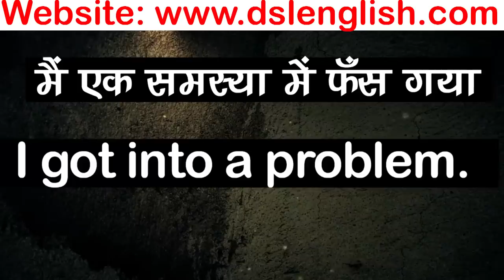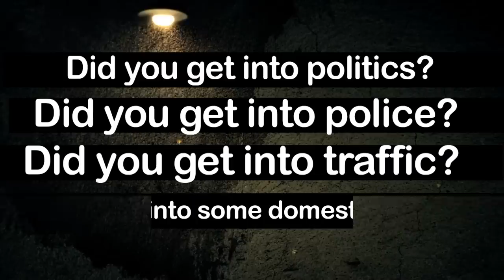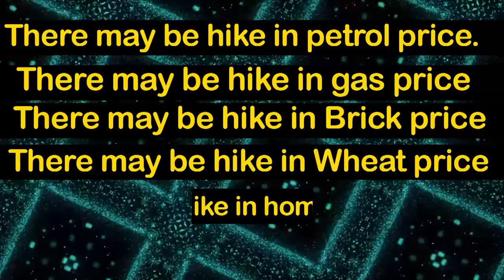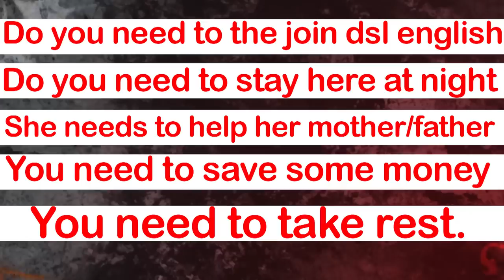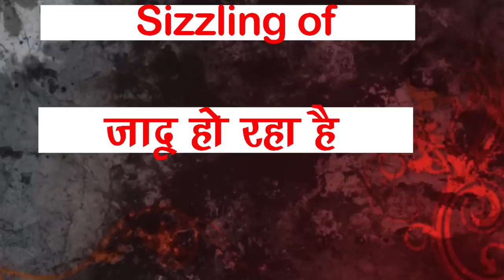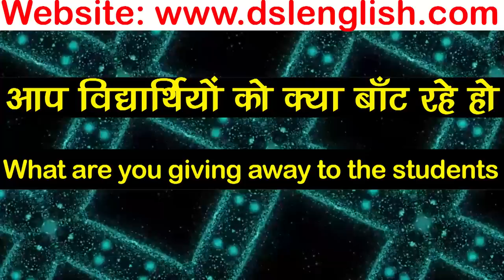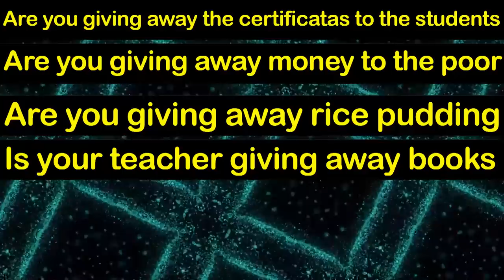Spoken class (Phrasal verbs) (अभी से बोलना शुरू करें)Best Trick By Dharmendra Sir 🔥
In this video, we will discuss prepositional phrases in english with tips&tricks.

• DSL English onilne coaching imparts basic to advance English learning to the students of UPSC, SSC CGL, Bank IBPS, CPO, NDA, CDS, DSSSB and other competitive exams. The DSL English coaching also provides a Paid Online Course/class of English for beginners be it school students or aspirants of various competitive exams and others.

• DSL English course provides :
• English Grammar
• Objective English
• English Translation
• Doubt Class